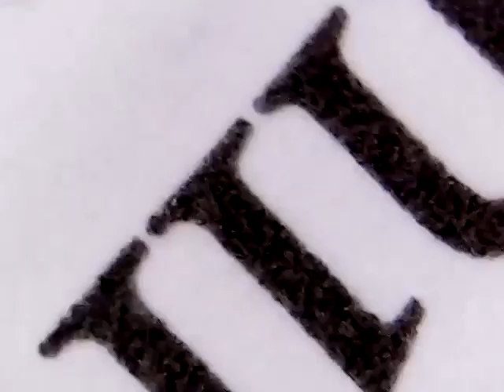High Speed Book Lice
Do not be afraid if you see such a lice on the paper while reading a book or studying. The magnified version is more terrible. 😀